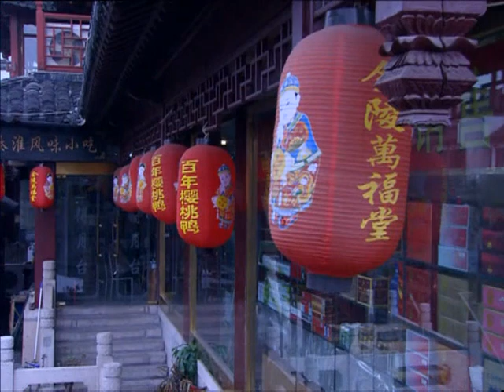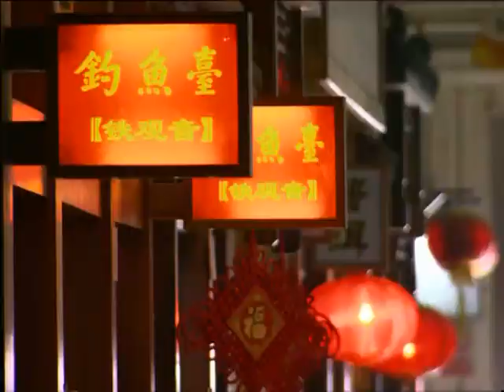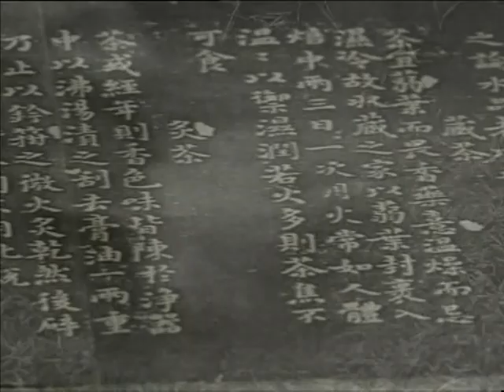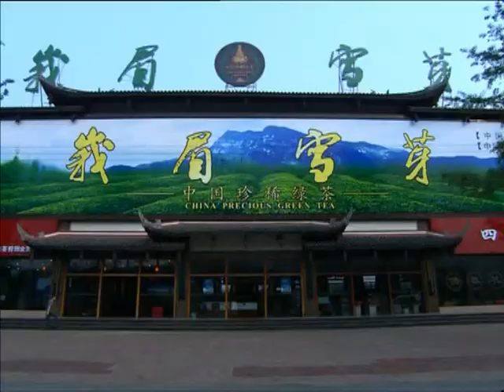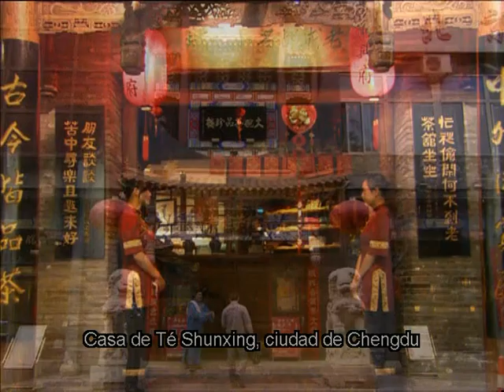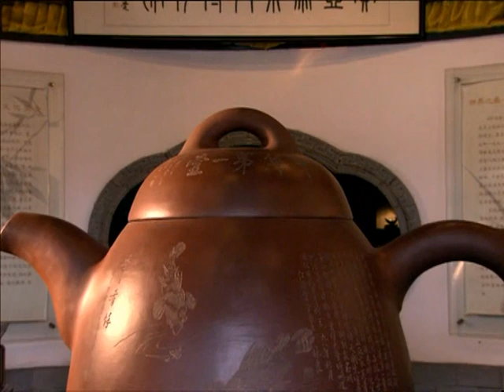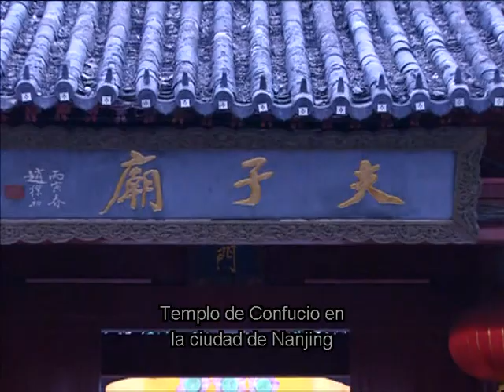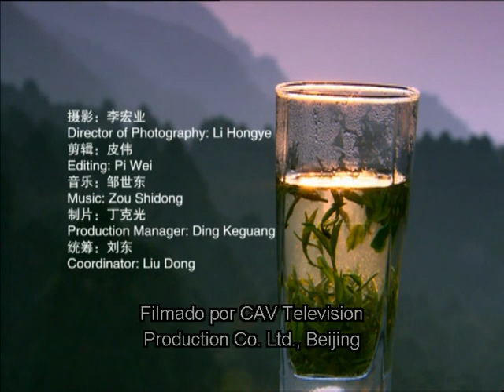Cultura de Té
Cultura de Té  en China